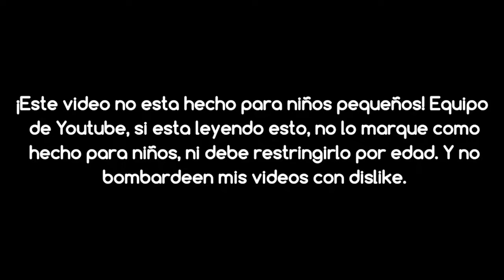[FALSO] Discovery Kids sufre fallas tecnicas (Latinoamerica, 2014)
En 2014, comenzó a ver Discovery Kids, pero cuando estaba viendo el canal, sufrió unas fallas técnicas, y luego se mostró una pancarta de dificultades técnicas. Luego se mostró un id de discovery kids "Sono Hasta mañana al reves" se mostró por 2 veces, repitiendo el bumper 3 veces más. Luego se mostró un fragmento de un capítulo de Doraemon en castellano con el logo de discovery kids y después se fue a la pancarta de dificultades técnicas otra vez, salio un id de Discovery kids y una de 1997 y después se fue a la pancarta de dificultades técnicas otra vez, siendo interrumpida por una pantalla de dificultades técnicas del proveedor. Después, Discovery Kids regreso a la normalidad.